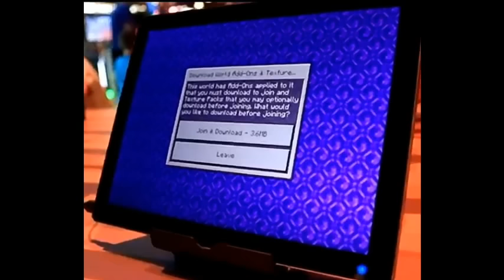Пятничные Новости[Minecon 2016]